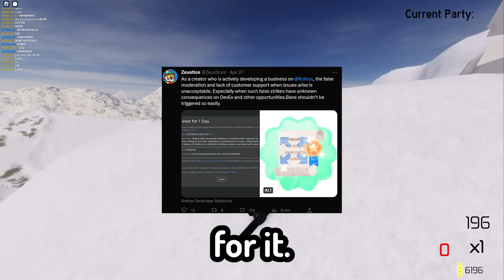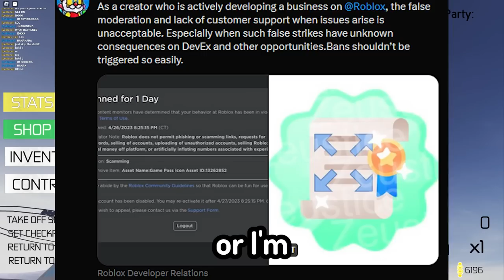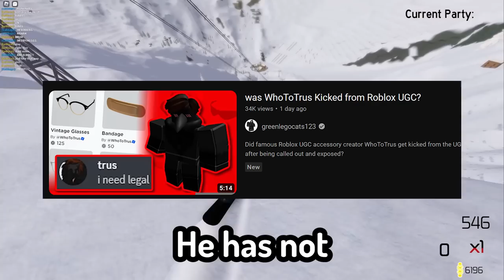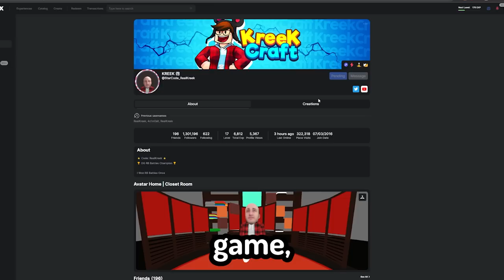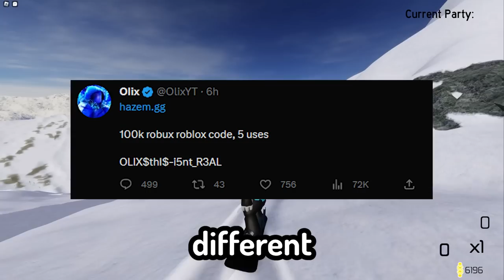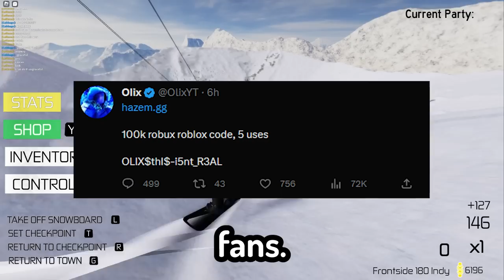This Roblox Game Just Broke My Computer...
today we go over some crazy roblox news like kreekcrafts new game that breaks your computer. olix just gave away 500k in pls donate hazem roblox codes. Also greenlegocats did a video about whototrus in that he might have gotten removed from the UGC program. + rlly bad roblox moderations lol

► Game: shred